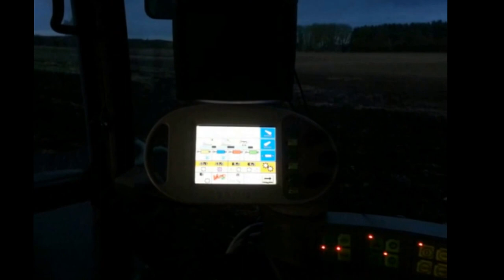Fendt 716 Vario TMS + Amazone Catros 4001 wpadka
JCB Fastrac 3220 Plus
Praca w Anglii